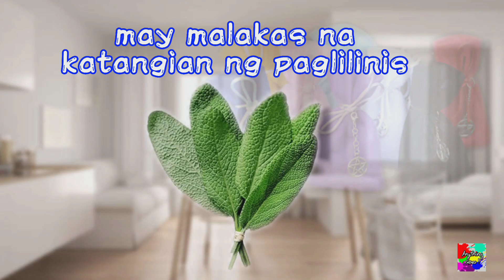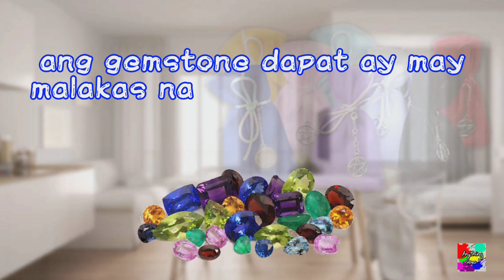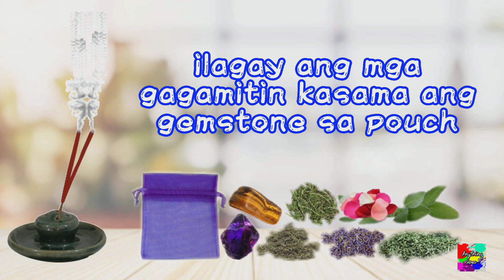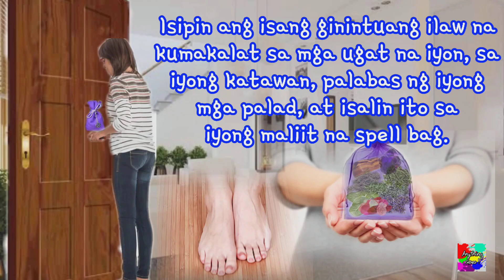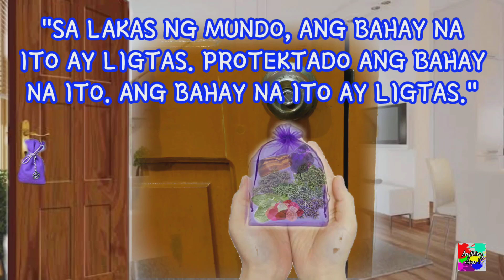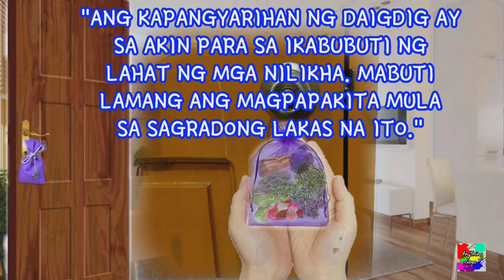ISABIT ITO SA INYONG PINTUAN: PANTABOY NG MALAS SA BAHAY